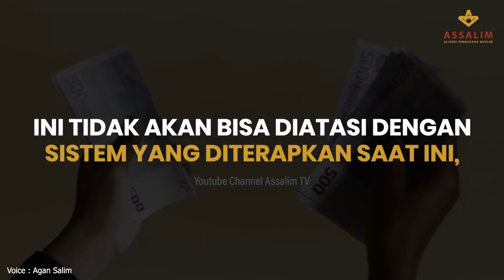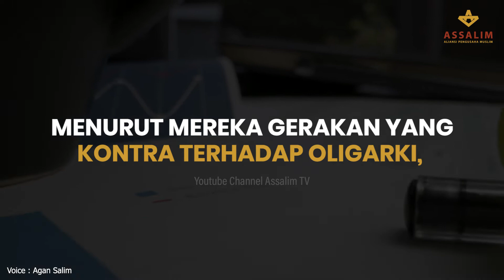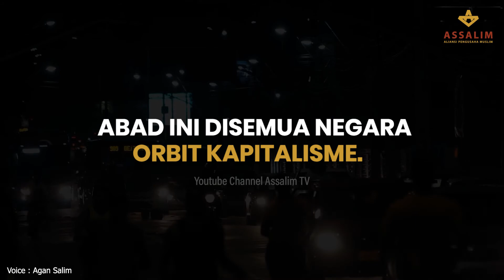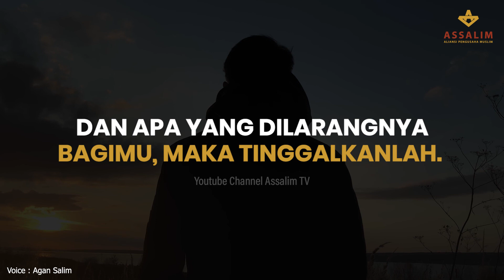GURITA OLIGARKI PETINGGI NEGERI,HANYA BISA DIHENTIKAN DENGAN SISTEM ISLAM - AGAN SALIM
GURITA OLIGARKI PETINGGI NEGERI,
HANYA BISA DIHENTIKAN DENGAN SISTEM ISLAM

Oleh : Agan Salim

Negeri ini butuh diselamatkan dan perlu solusi paripurna yang permanen untuk menyudahi problem sistem gagal demokrasi yang telah berubah wujud menjadi gurita oligarki struktural .

Dan solusi paripurna itu ada di Islam, karena Islam punya "success story" mengatasi oligarki mekkah pada awal-awal daulah Islam terbentuk. Bagaimana Rasullulah sebagai kepala negara dan pemerintahan mengambil alih kepemilikan umum dan mendistribusi kekayaan milik umum ini atas dasar Al-quran sebagai azas negara secara absolut dan mutlak.